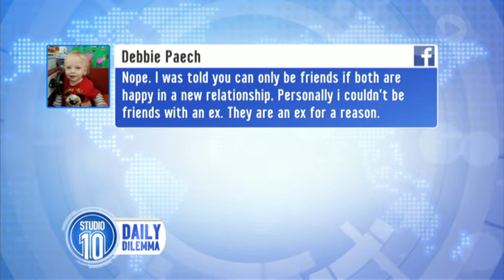Can You Be Friends With Your Ex?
On last night's episode of I'm A Celebrity Get Me Out Of Here Australia, Shane Warne opened up about his former girlfriend Liz Hurley's relationship with her ex, Hugh Grant.

Can you, or should you, ever stay friends with an ex?